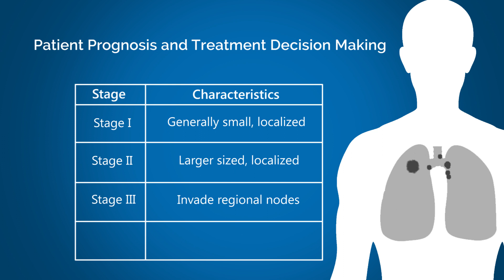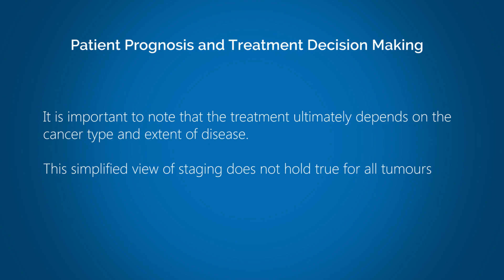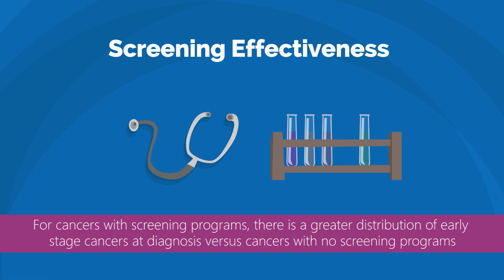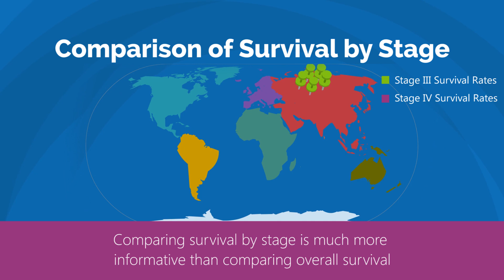Cancer Stage Series // Chapter 1: The Importance of Cancer Staging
Important Note:
This video is for your information only. Do not use these videos for medical advice, diagnosis, or treatment. Consult your health care provider for advice about your health and medical concerns.

In this video you will learn about the importance of cancer staging. This includes knowing how cancer staging affects patient prognosis and treatment decision making, the importance of cancer staging in clinical research and how staging affects cancer control activities.